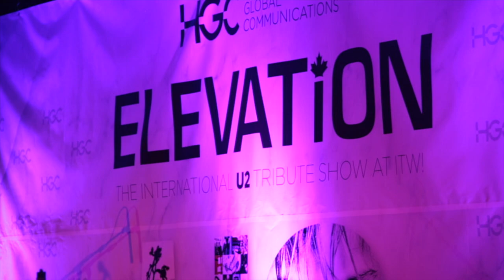HGC @ ITW 2018 | Extra | Elevation- The International U2 Tribute Show by HGC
Elevation–The International U2 Tribute Show by HGC has been held on 8th May with over 800 partners and customers joining! Thanks for coming to our ITW concert and making it a great success!